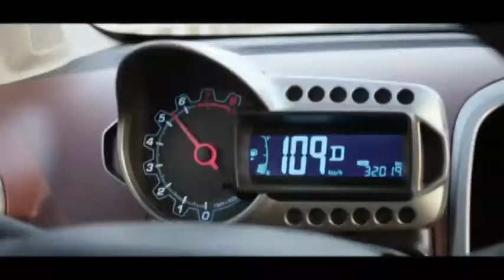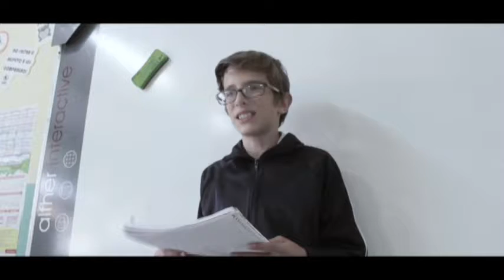Cine: El Depredador y del foro de la Cineteca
Como todos los viernes, la reseña cinematográfica de Deusdedit Diez de Sollano con el estreno de la semana: El Depredador, y revisión del foro de la Cineteca, que trae la versión original de Eraserhead.